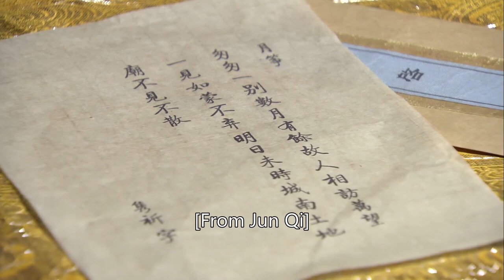王妃小产，前任冒死来探望，不料被王爷抓个正着！